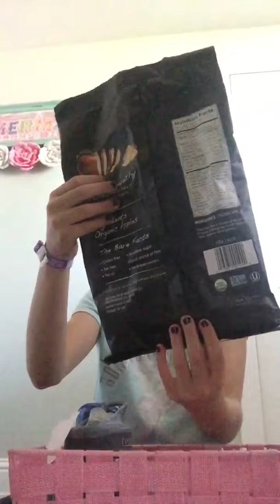Staying downstairs for 24 hours